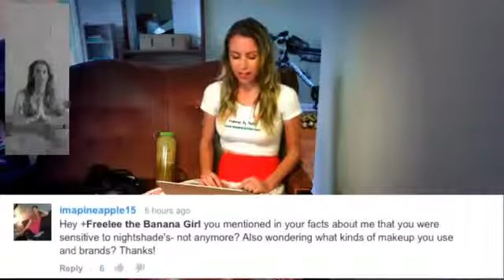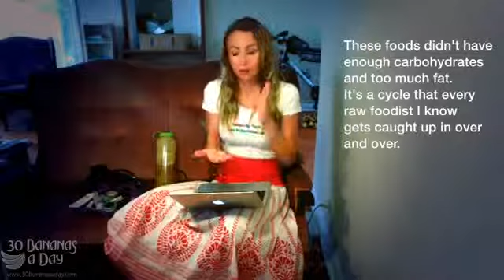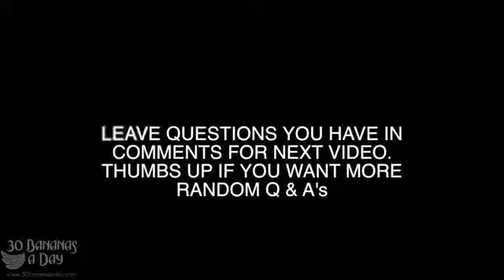FullyRaw vs RawTill4, Makeup I wear + Q & A